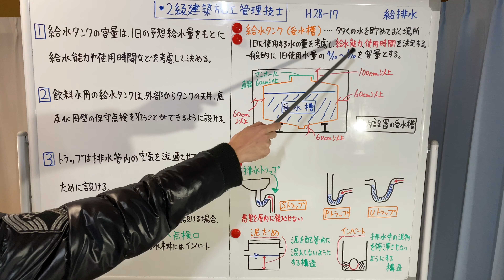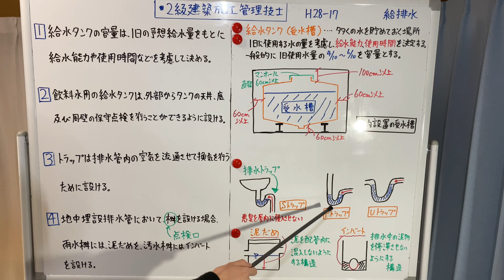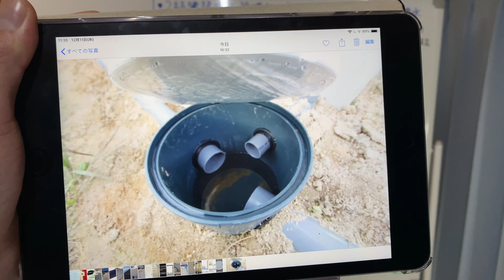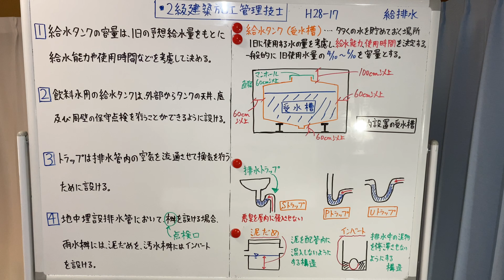【平成28年 問17 給排水設備/共通】2級建築施工管理技士 学科 過去問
月100本 過去問を配信予定。

2級建築施工管理技士 11月
2級建築施工管理技士/販売士2級 12月
2級建築施工管理技士/販売士2級 1月
2級土木施工管理技士/販売士2級 2月
2級土木施工管理技士/宅建 3月